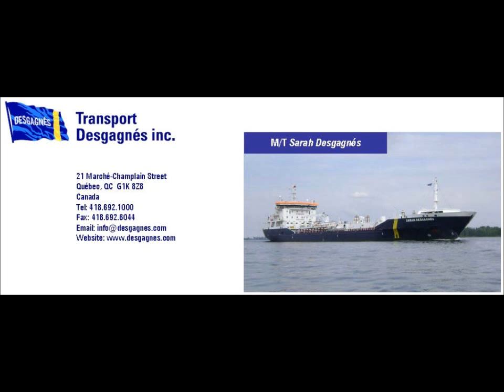Sarah Desgagnes on Lake St. Clair